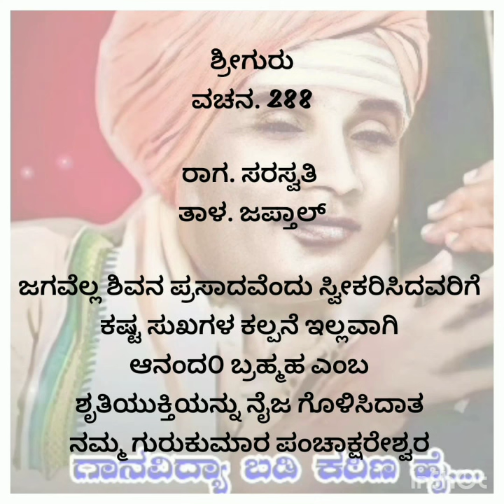ಜಗವೆಲ್ಲ ಶಿವನ ಪ್ರಸಾದ || ರಚನೆ : ಡಾ. ಪಂಡಿತ ಪುಟ್ಟರಾಜ ಗವಾಯಿಗಳು